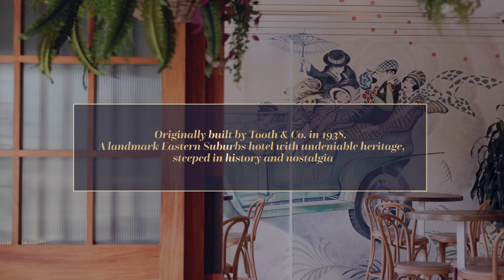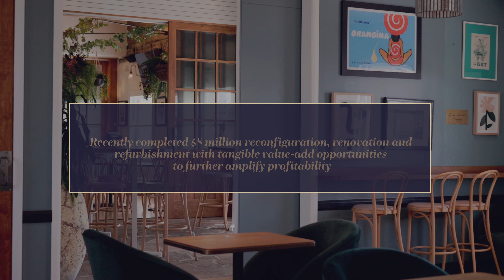HTL Property - Robin Hood Hotel Video